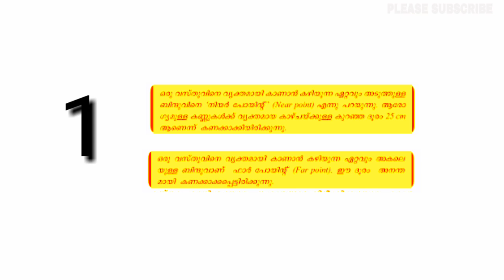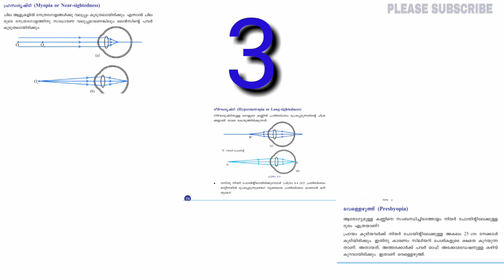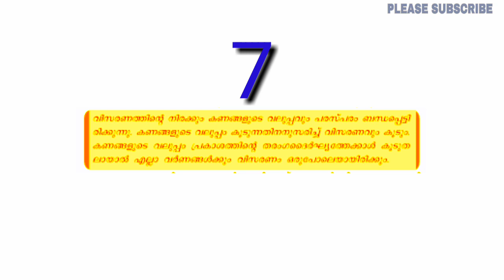SSLC|KERALA|MALAYALAM|IMPORTANT TOPICS IN PHYSICS||TOP10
Samagra malayalam 10,samagra 10th standard,samagra pysics,

ഫിസിക്സ് 10

10th standard second chapter
Kerala pysics chapter2 .Kerala sslc pysics chapter 2

kerala pysics 1st chapter english medium,kerala sslc pysics video easy,pysics made easy, kerala പത്താം ക്ലാസ് ഫിസിക്സ്
പത്താം ക്ലാസ് ഫിസിസിഡ്‌
കേരള ഫിസിക്സ്
കേരള ഫിസിക്സ് ഇംഗ്ലീഷ് മീഡിയം
കേരള ഫിസിക്സ് മലയാളം മീഡിയം
How to study pysics easy
How to study kerala sslc pysics easy
Kerala pysics easy video
Kerala syllabus sslc pysics
Kerala syllabus sslc pysics 6th chapter made easy
Sslc biology malayalam video
Sslc kerala pysics question papers
Sslc kerala pysics text book
Kerala sslc pysics notes
Kerala sslc pysics
Kerala sslc pysics question pool
pysics blog
pysics blog sslc
Sslc kerala result,sslc kerala syllabus,sslc pysics short notes malayalam
scert kerala pysics
Kerala psc pysics questions
pysics 10 text book pdf
pysics 10 question pool
pysics 10th
pysics sslc,pysics ssc biology SSC